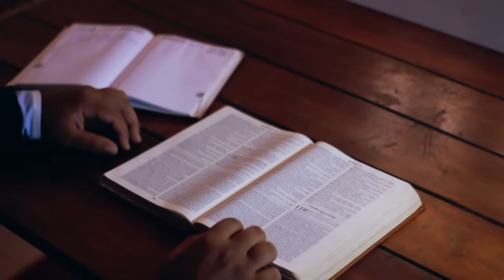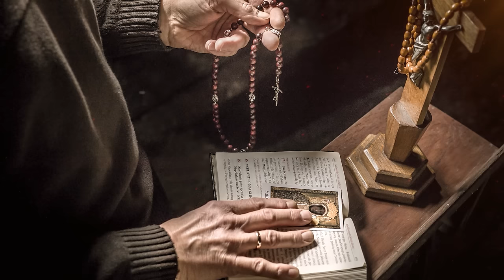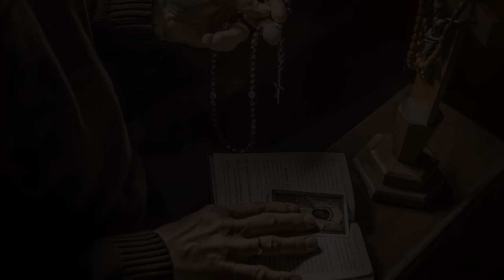poniedziałek, 5 lutego 2024